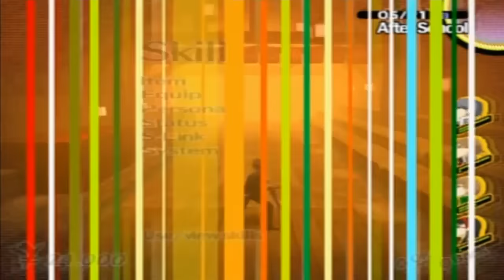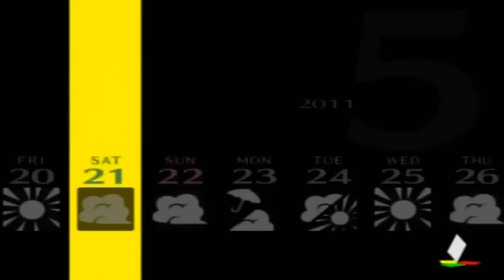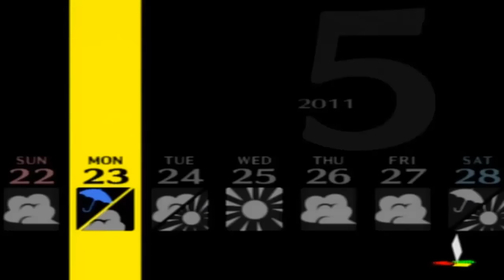Persona 4 | Part 29: Home Shopping Network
I'm sure I won't forget that this is a thing I can do for the rest of the game.